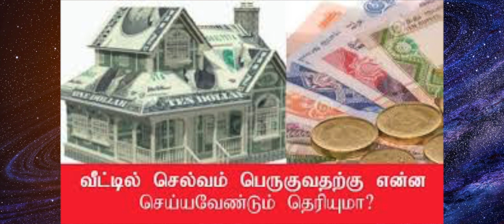சம்பாதிக்கும் திறன் அதிகரிக்க- உங்கள் சம்பளம் உயர சக்திவாய்ந்த 2 எளிய பரிகார முறைகள்